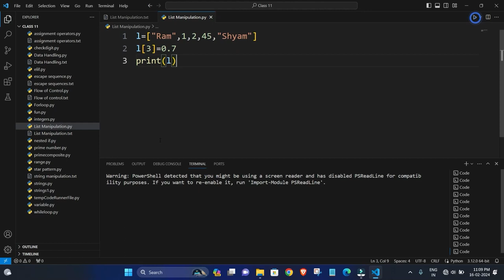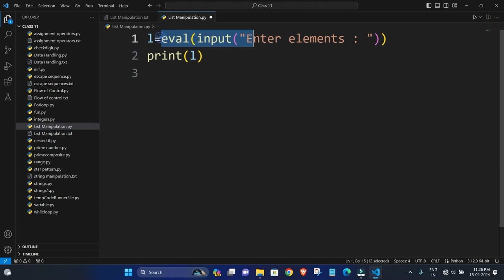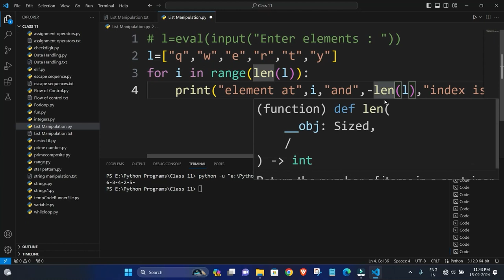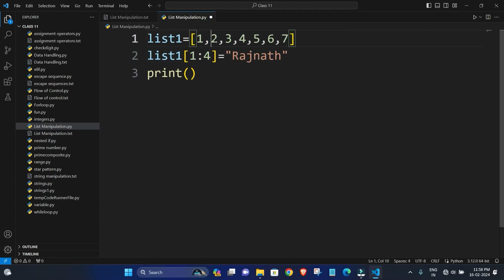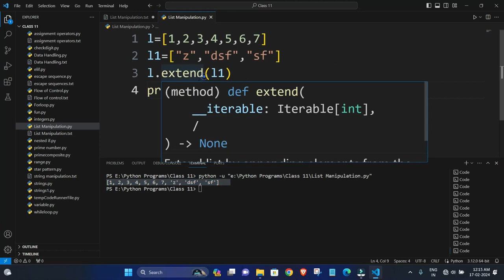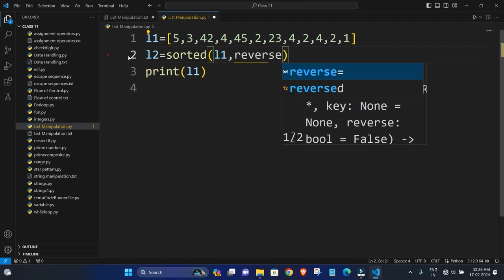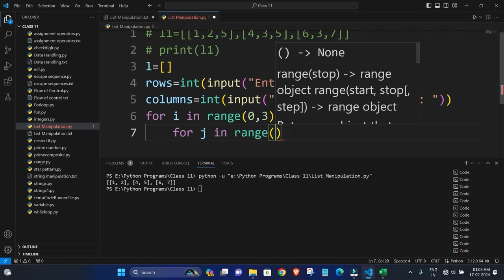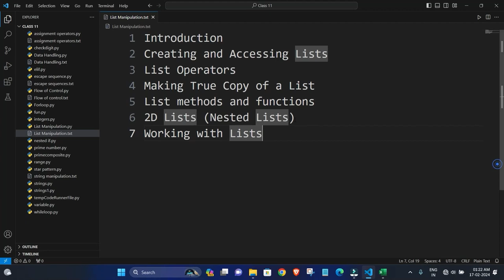List Manipulation | Class 11 CBSE | in One Shot | Rajnath Prasad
00:00:00 Intro
00:02:14 Creating aand Accessing Lists
00:25:53 Comparison in Lists
00:29:20 List Operators
00:37:00 Making True Copy of a List
00:43:06 List Methods and Functions
01:01:59 2D Lists
01:18:22 Working with Lists
01:20:51 Bye